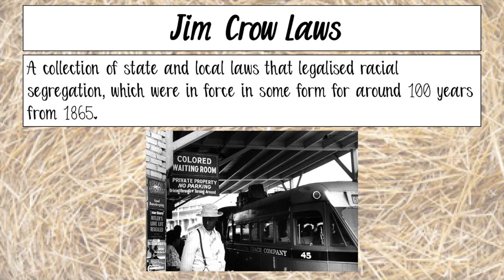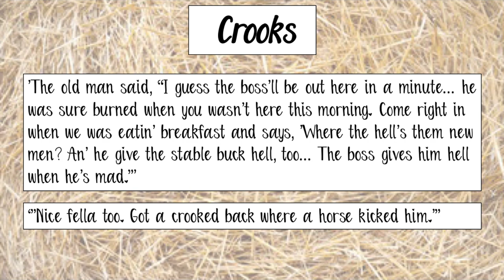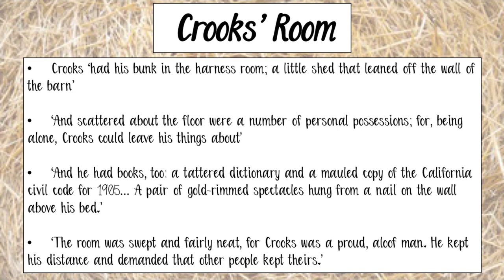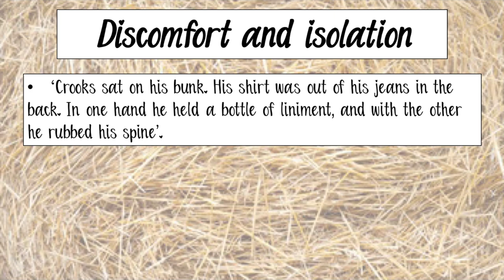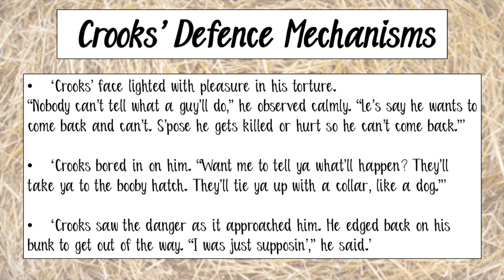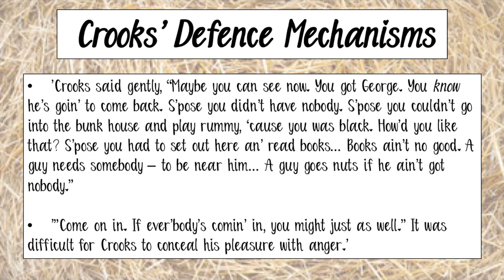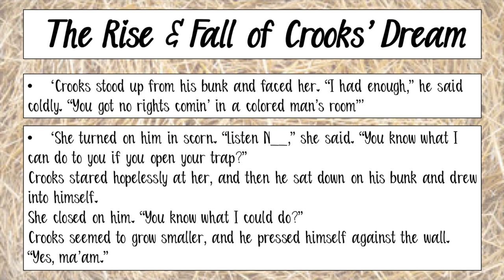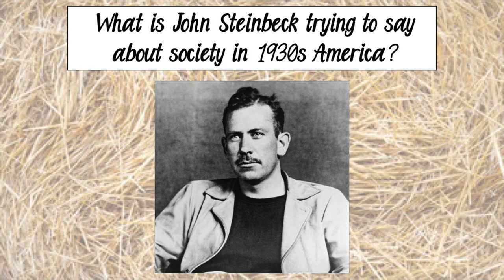Crooks: How to get a grade 9 in Of Mice and Men Edexcel IGCSE 4ET1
This covers how to write about Crooks and link your answer to the racial context of 1930s America for Edexcel Pearson IGCSE in English Literature 4ET1.

Not sure how to get those extra marks? I provide a paid essay marking service.

If you need to revise context, check out these free revision materials

Click here for an Of Mice and Men revision guide on loneliness

Click here for a comprehensive Of Mice and Men revision package

Click here to purchase a detailed revision workbook which will guide you through creating your foolproof revision plan and timetable